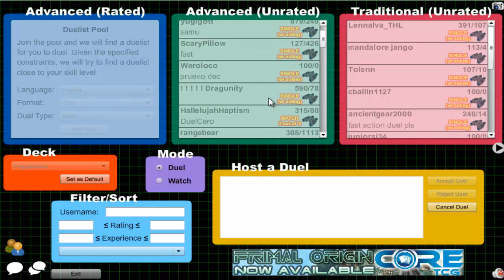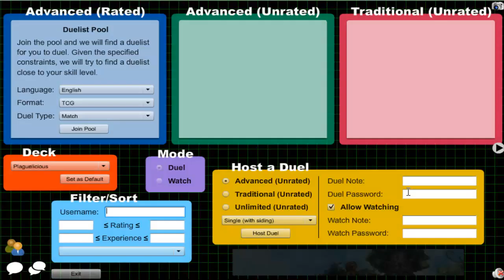Vitamin Y (Forever) Episode 222: Plaguelicious Yubel #32